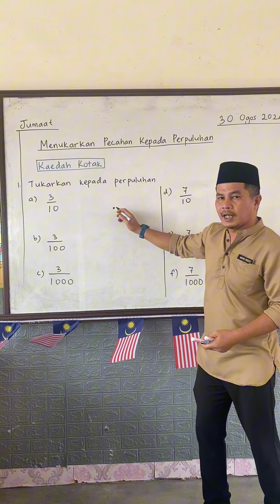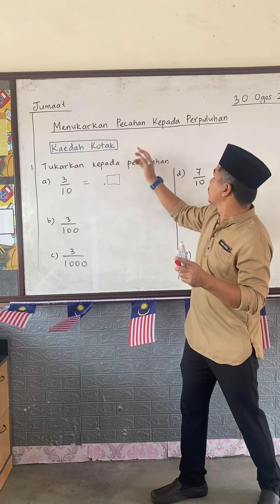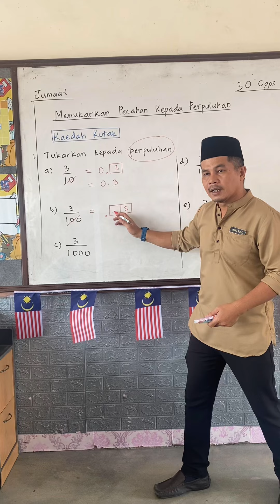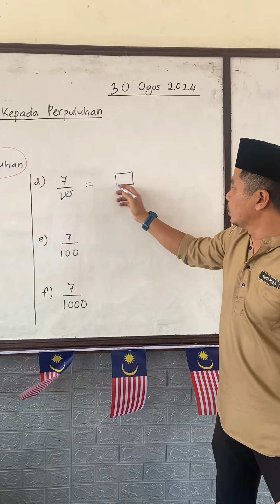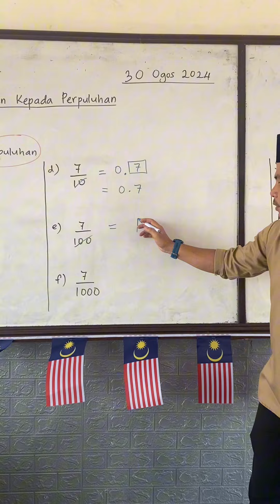Menukarkan Pecahan Kepada Perpuluhan| Matematik Tahun 4 5 6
Topik: Pecahan
Menukarkan Pecahan Kepada Perpuluhan menggunakan kaedah kotak
Matematik Tahun 4 5 6